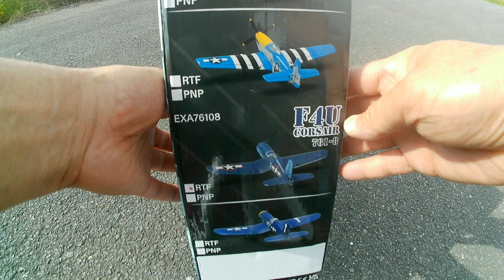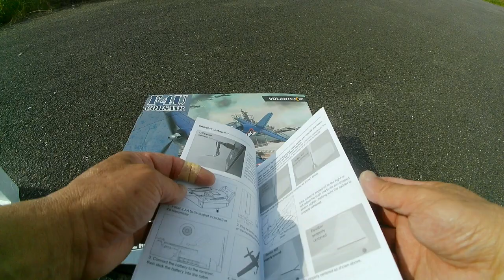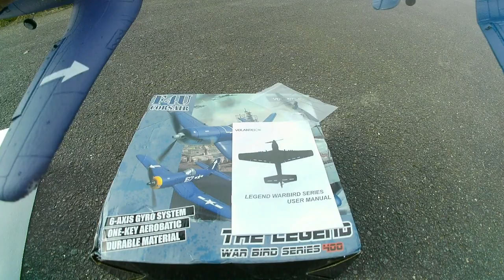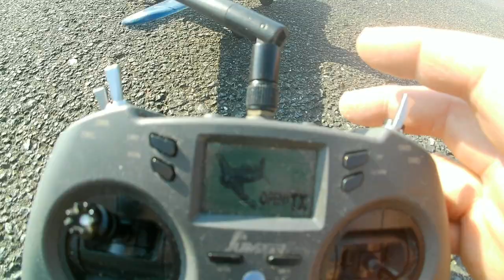20230617 f4u unbox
volantex rc F4U Corsair V2
新型です。ランディングギアが良くなりキャノピに紙型のパイロット・塗装もプラモデルでおなじみな感じの色でリアル感が増していると思います。
飛びに関してはランディングで離陸できるようになっていました。この機体を飛ばすならオープンTX系のトランスミッタがお勧めです。